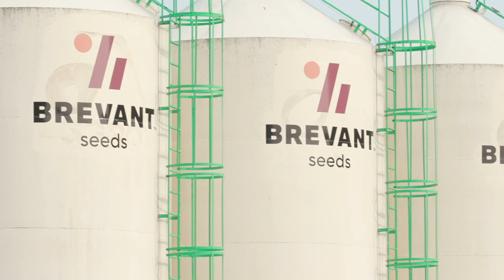Brevant™ brand Enlist E3® soybeans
Here comes Brevant™ brand Enlist E3® soybeans, bringing both performance and peace of mind. Visit Brevant.com